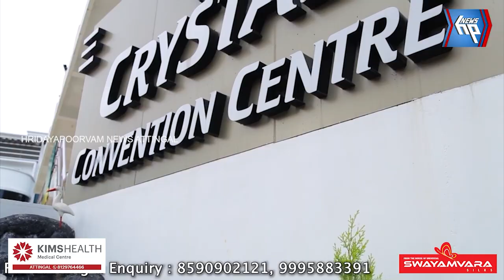കേരളത്തിലെ റോഡ് ഡിസൈൻ അപകടങ്ങൾക്ക് കാരണമെന്ന് രാഹുൽ ഗാന്ധി